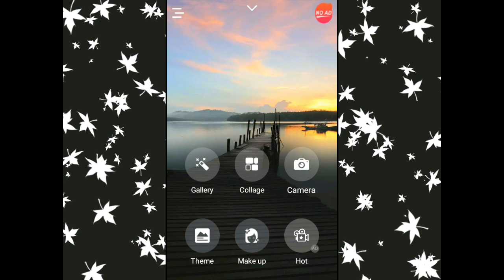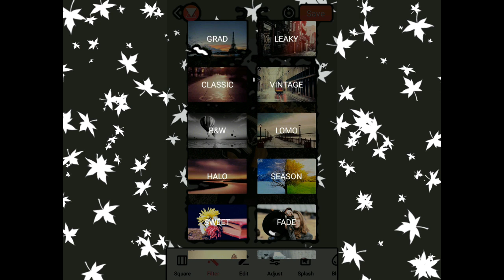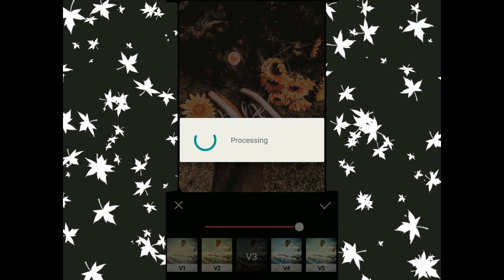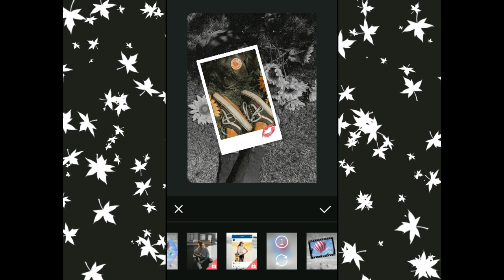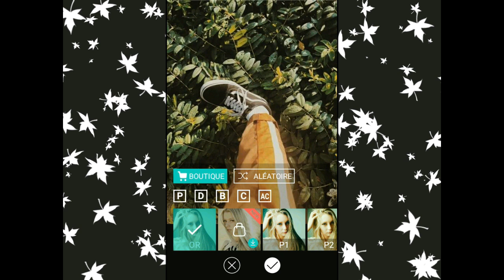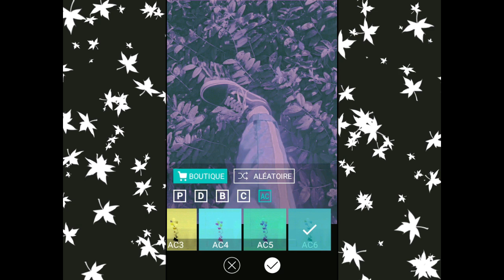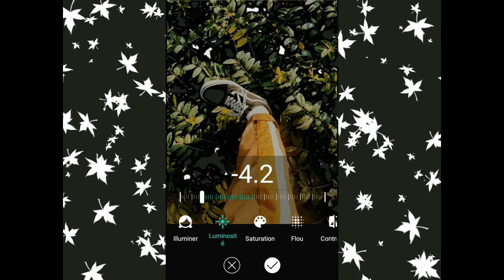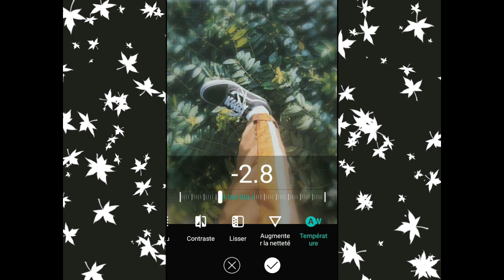Applications for adjusting photos And beautiful filters (photo editor - pola)